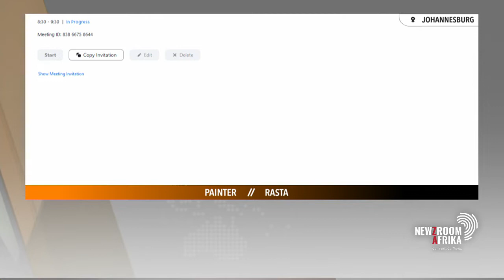Rasta to host a solo exhibition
Visual artist Lebani Sirenje, popularly known as Rasta, will host a solo exhibition at the City of Johannesburg’s Arts, Culture and Heritage 4th quarter programme. The programme hosts a series of creative hubs, arts tours, exhibitions and performances throughout June in line with Africa Month. Rasta, widely known for his depiction of public figures such as the late Desmond Tutu, King Goodwill Zwelithini, President Ramaphosa and rugby star Siya Kholisi, will give perspective to the Museum Africa programme.

Rasta has asked to have public figure's portraits that were bought or received as gifts on loan to form part of the body of work he will present from the 27th of May, for six months.

He talks about some of the work patrons can expect.